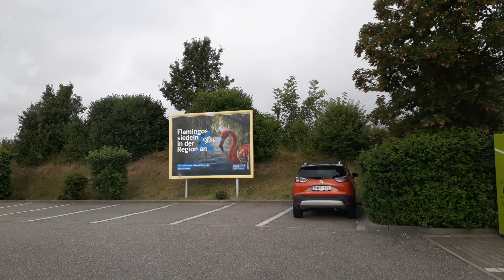travel Germany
travelling